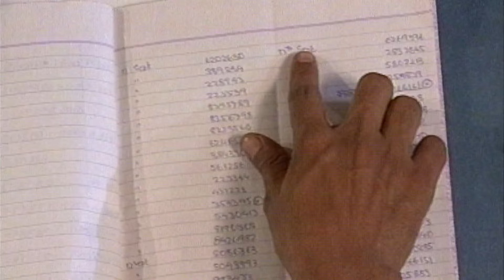आखिर कौन बोल रहा है झूठ? | Aahat Full Episode | Hindi TV Serial